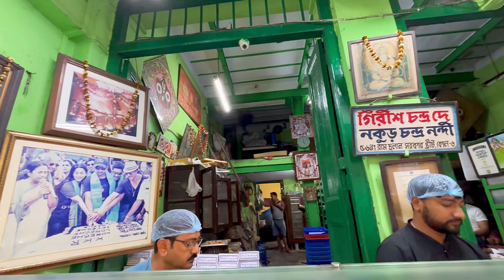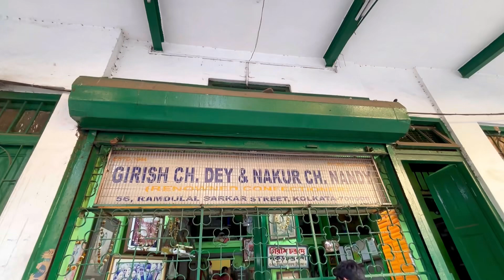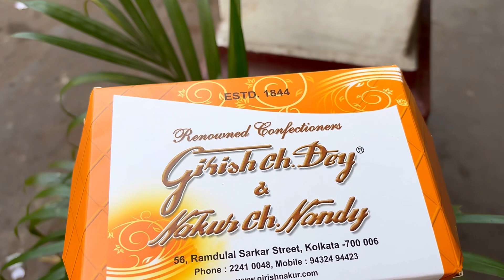GIRISH CHANDRA DEY & NAKUR CHANDRA NANDY Since 1844 | Kolkata’s Heritage Sweet Shop 😍 (Ep - 7)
Rating - 9.8/10

Items I Tried 👇
• Mousumi - 25/-
• Mohini - 25/-
• Monohara - 30/-
• Malai Roll - 40/-
• Chocolate Singara/Samosa - 40/-
• Black Currant Sandesh - 25/-
• Strawberry Sandesh - 25/-
• Kiwi Sandesh - 25/-
• Butterscotch Sandesh - 25/-
• Pineapple Sandesh - 25/-
• Orange Sandesh - 25/-
• Kesar Jalbhara Taalsansh - 30/-

Location:- 56 Ramdulal Sarkar Street , Near Bethune College Hedua , Kolkata - 700006

Timings - 7 days a week (7AM to 10:30PM)